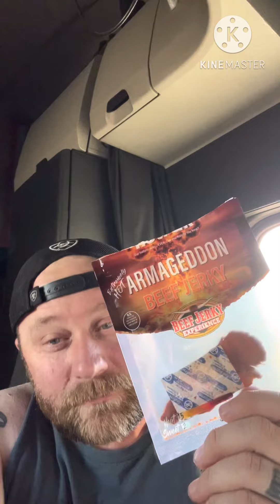Armageddon beef jerky | HOT!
This was freaking HOT